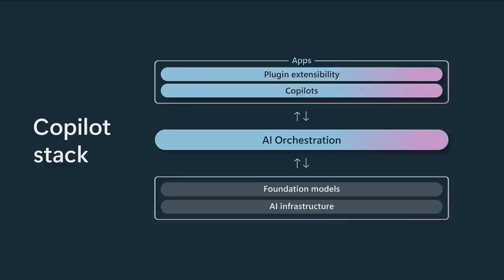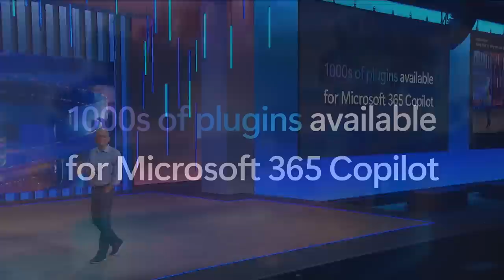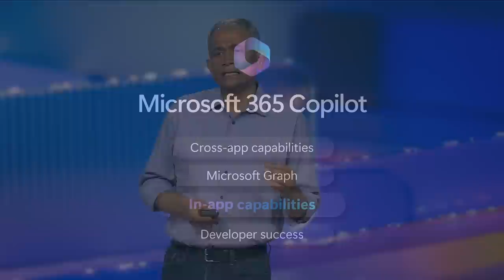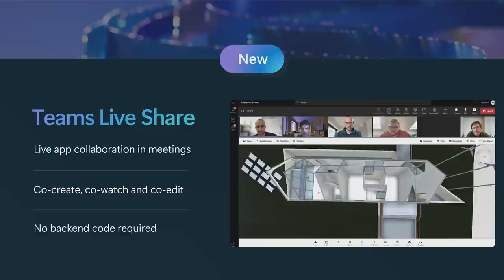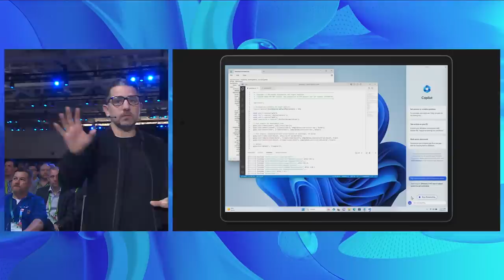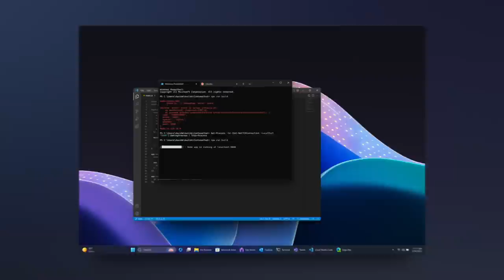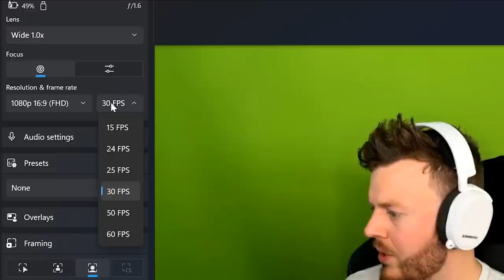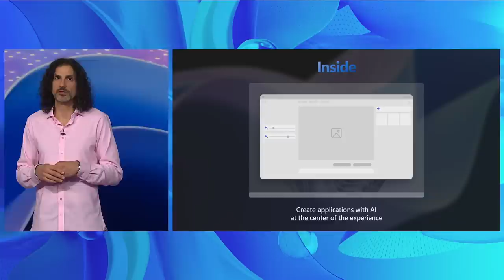Shaping the future of work with AI | KEY04H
Join EVP Experiences + Devices, Rajesh Jha and EVP & Chief Product Officer Panos Panay to hear about how developers can shape the future of work with Microsoft 365 Copilot and unlock a new era of AI and productivity with Windows 11.

*Speakers:*
 * Yina Arenas
 * Steven Bathiche
 * Cassie Breviu
 * Dave Carrel
 * Pavan Davuluri
 * Niranjan Deo
 * Sheila Earls
 * Mike Harsh
 * Sebastian Holst
 * Joel Hron
 * Rajesh Jha
 * Robin Liao
 * Wamwitha Love
 * Saurav Majumder
 * Shawn Malhotra
 * Sujeet Mehta
 * Timothy Ng
 * Panos Panay
 * Dawn Pearse
 * Shilpa Ranganathan
 * Brittany Rediger
 * Giorgio Sardo
 * Archana Saseetharan
 * Ramjot Singh
 * Ramindar Singh
 * Adrian Solis
 * Ben Summers
 * Manpratap Suri
 * Mat Velloso
 * David Wong
 * Mao Yu

KEY04H | English (US) | Collaborative apps